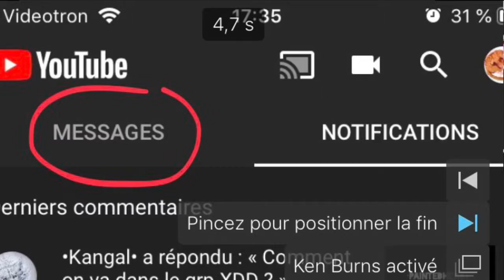[tuto] Comment aller dans un groupe YouTube